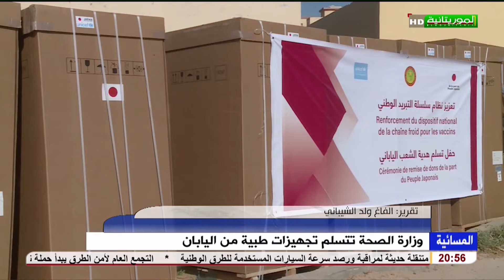وزارة الصحة تتسلم تجهيزات طبية من اليابان